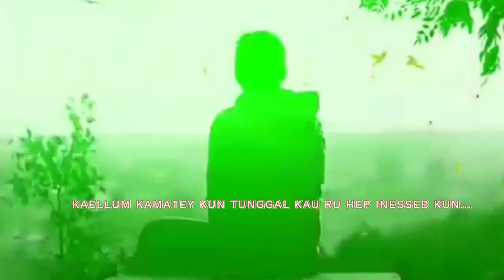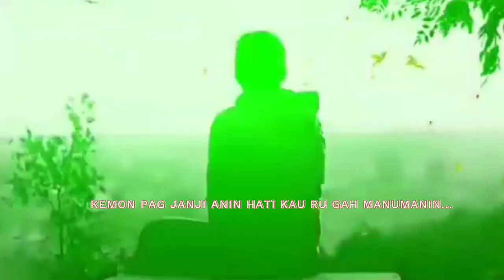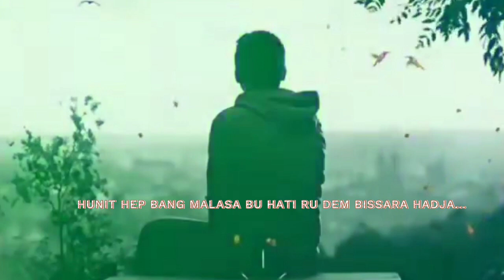HUNIT HEP MABIGO IN